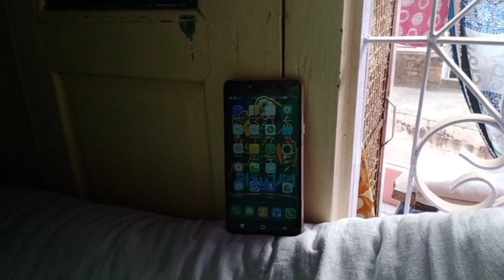PHOTOSHOOT at home (ALONE) without tripod using a phone! How i take my instagram pictures !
Hello everyone...
This video will be helpfull for you if u like to take your own pictures.
In this video m talking about how u can take pictures by yourself with android phone.

phone i m using
vivo s1